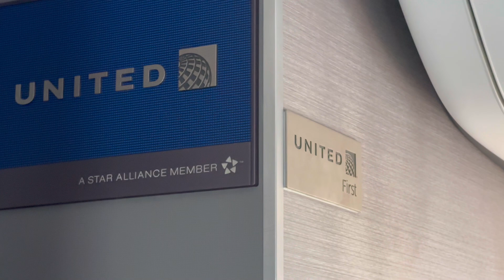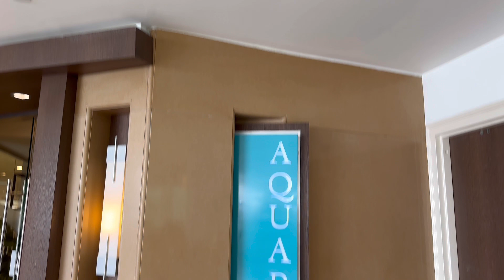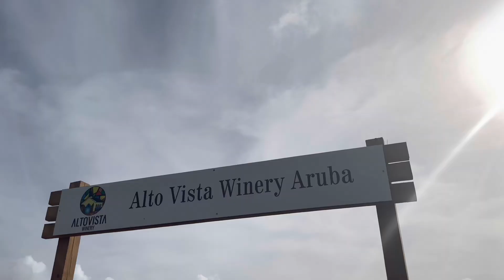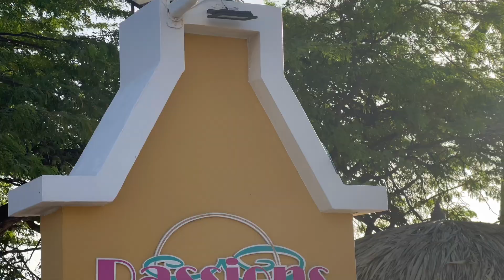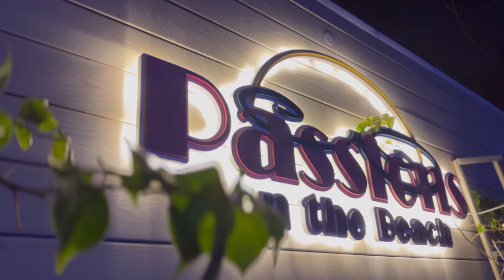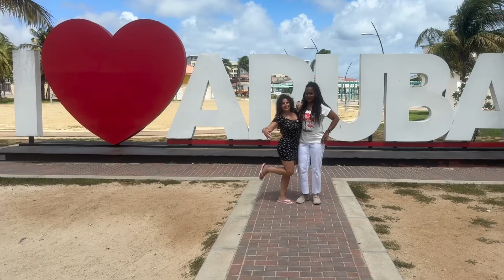Travel Vlog: Aruba Adventure Recap | 5 Nights, 6 Days on an Exclusive Private Flamingo Island